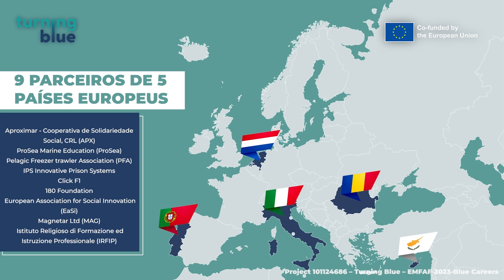Bem-vindo ao Turning Blue!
O objetivo principal do Turning Blue é criar novos mecanismos de cooperação e materiais de consciencialização sobre a economia  azul sustentável, para motivar e envolver jovens a seguirem uma "carreira azul" num dos setores da economia azul.